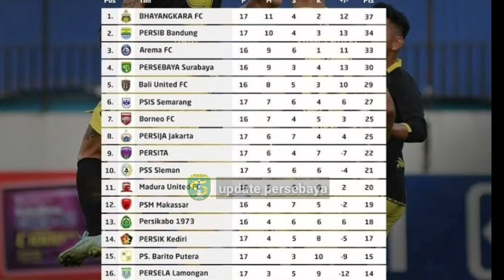🔴ternyata ini penyebab hancurnya lini belakang persebaya,,,‼️